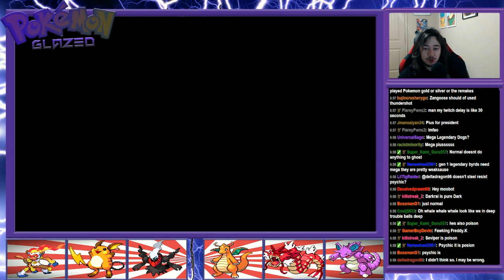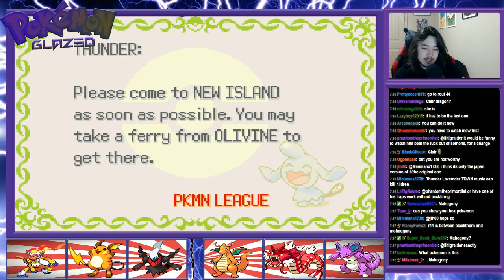Pokemon Glazed Walkthrough Part 48- Ho-oh and the 3 Orbs!